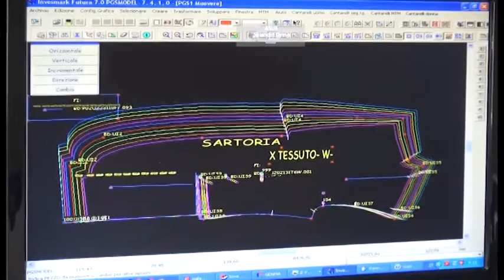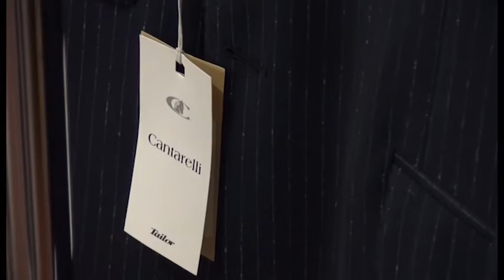Cantarelli riparte da Terontola, attesa per la decisione del tribunale